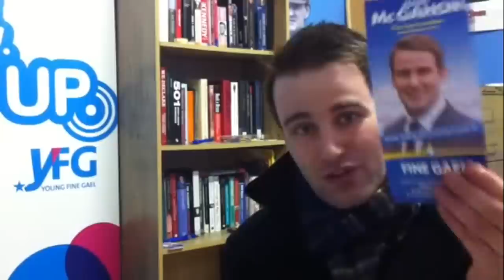John McGahon Campaign Diary Week 1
John McGahon speaking about his candidacy for Louth County Council in his Dundalk Constituency Office.